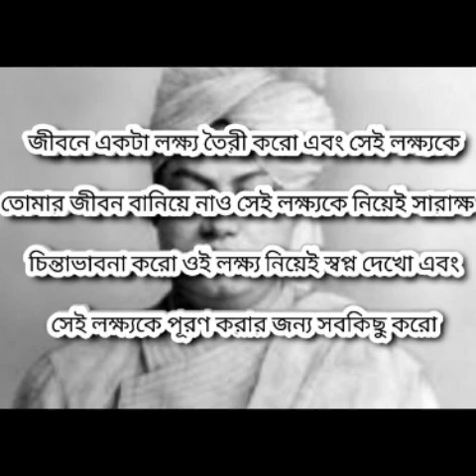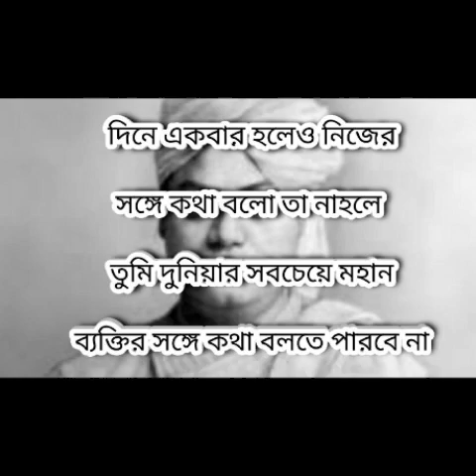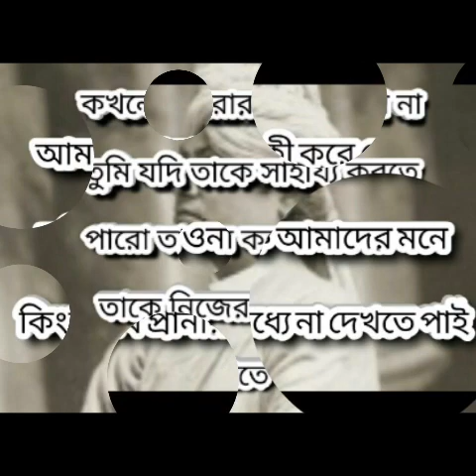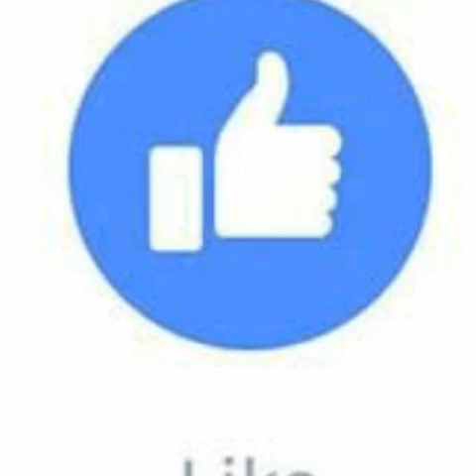স্বামী বিবেকানন্দের ২৫টি বাণী যা যুবসমাজকে উদ্বুদ্ধ করবে||Swami Vivekananda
Hi friends
Asa kri tmra Sobai valo acho. Au rakom r o video dekhte niche deaoa link e click Kori.